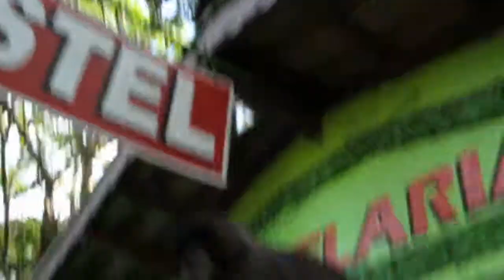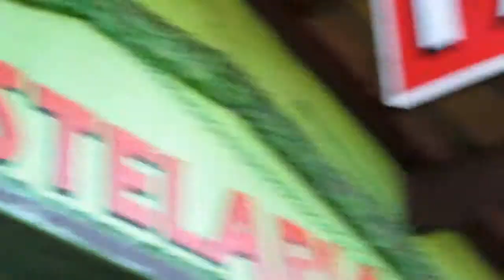Aguas da Prata - SP Macacos no Chalé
Os Macacos de Águas da Prata são Macacos Capuchin, os MACACOS PREGOS. Cebus apella.Macacos Capuchin moram em florestas baixas, em florestas tropicais primarias ou avançadas. Eles são nativos da America Central do Sudeste. Eles são encntrados de Costa Rica para o Paraguaí e Trinidad.
Os macacos vem para baixo da floresta em procura de comida de 2 a 3 vezes por dia.